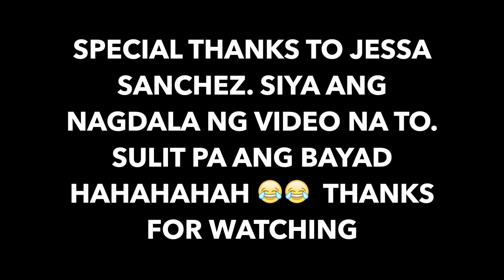Super Viking ride with cousins | Laugh trip 'to!